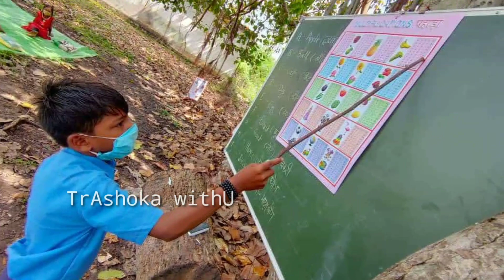स्कूल खुलने से पहले शिक्षकों को क्या क्या तैयारी करनी है? जल्दी देखिए जानिए पुरी जानकारी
Hello friends I am a.k.sonwani teacher lb aur aaj ke video me aap logon ke liye laya hu vo jankari jisse school reopen hone se pahle teacher's ko school me karni h... so thanks for watching please like share and subscribe our channel.

Attractive and strong bag for you

Best 5g mobile go for it

Best touch screen toy mobile for your kids

Best educational laptop for your kids